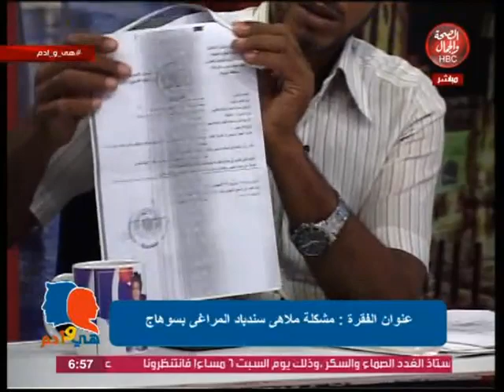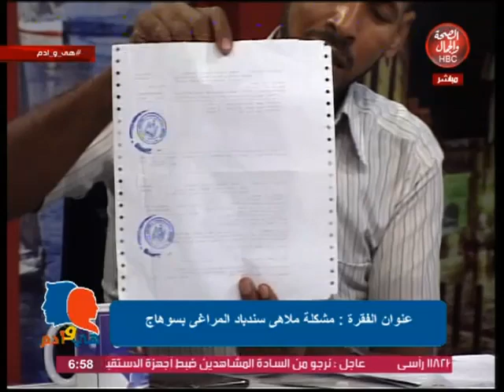هي و آدم | مشكلة ملاهي سندباد المراغي بسوهاج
تقديم |منى المهدي
وفي ضيافتها | محمد السيد
" صاحب ملاهي السندباد بالمراغي سوهاج "